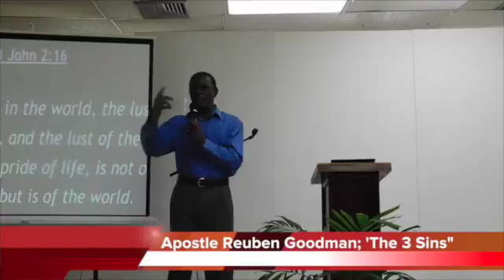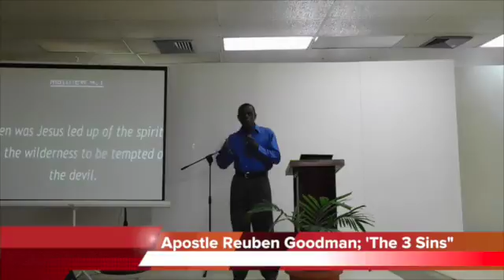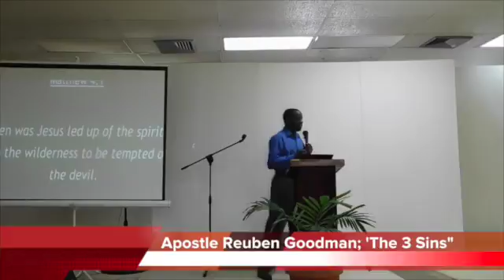The Purpose of the 3 Temptation Part 3